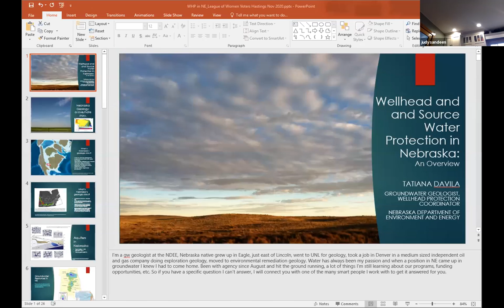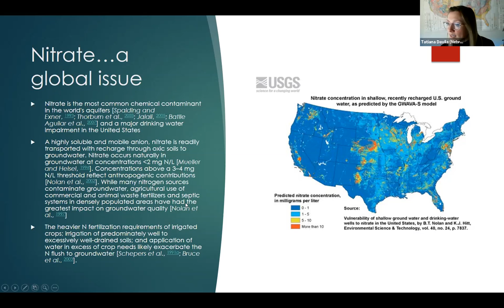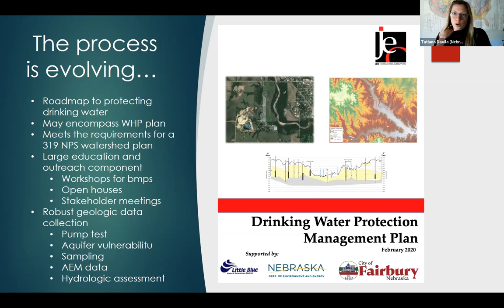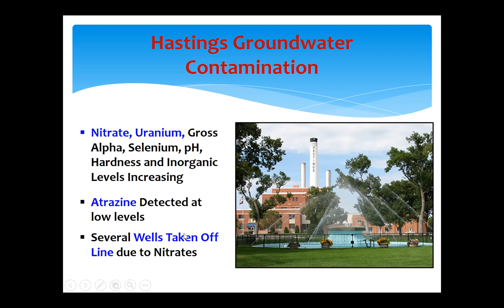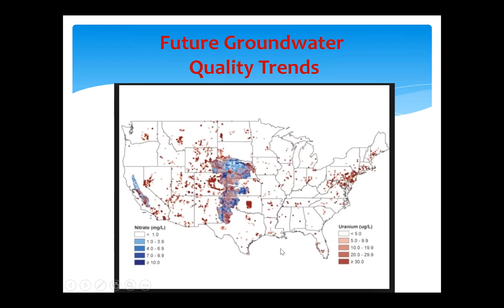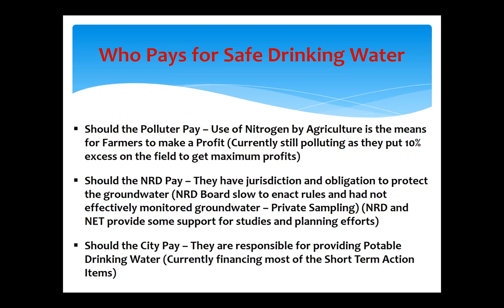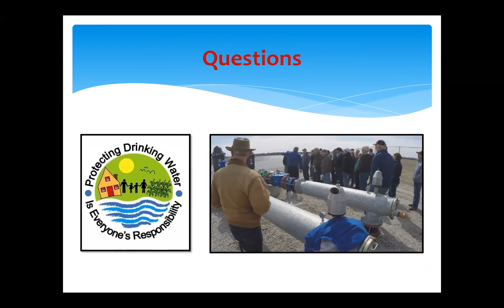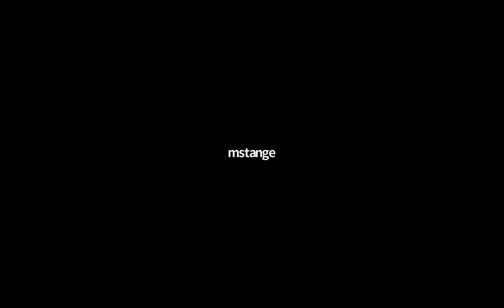LWV of Hastings Discussion of Wellhead Management in Nebraska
Tatiana Davilla of Nebraska Department of Environment & Energy and Marty Stange of Hastings Utilities joins the LWV go Hastings to discuss wellhead management in Nebraska and its environmental impact.